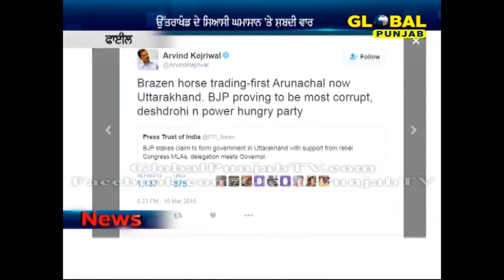ਅਰਵਿੰਦ ਕੇਜਰੀਵਾਲ ਦਾ ਭਾਜਪਾ 'ਤੇ ਤਿੱਖਾ ਹਮਲਾ